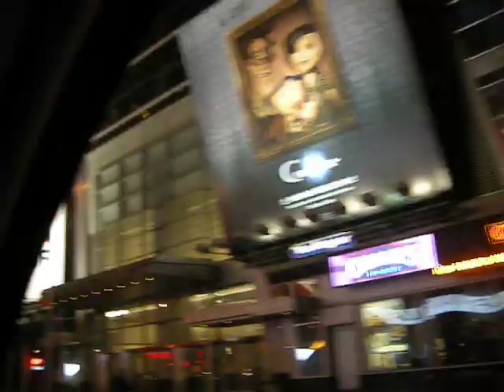Hugo - New York - Rolé no Times Square na madruga - 001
Eu e Dri perto do Times Square em NY. Reparem na voz de bêbada-de-sono da Dri.